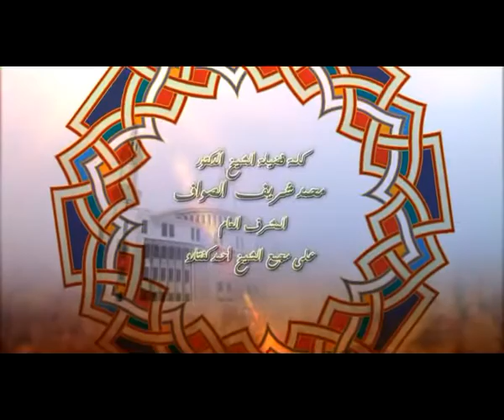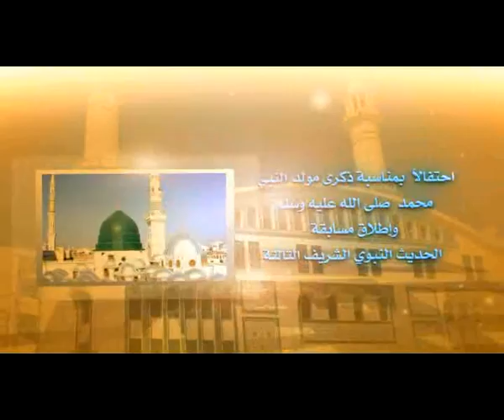كلمة فضيلة الشيخ الدكتور محمد شريف الصواف في حفل مولد النبي الكريم صلى الله عليه وسلم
كلمة فضيلة الشيخ الدكتور محمد شريف الصواف
بمناسبة حفل مولد النبي الكريم صلى الله عليه وسلم
واطلاق مسابقة الحديث النبوي الشريف الثالثة
في حرم جامع أبي النور مجمع الشيخ أحمد كفتارو